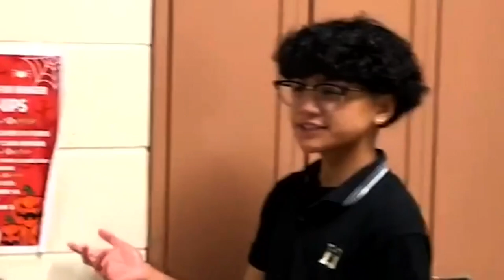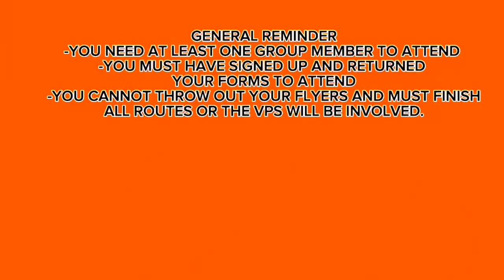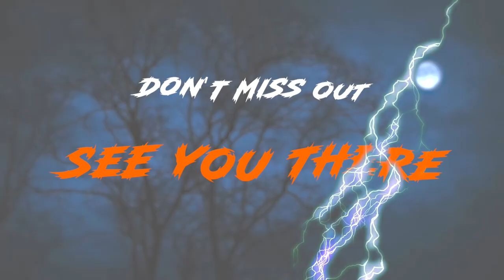CMOR - Tues. Oct. 8 2024